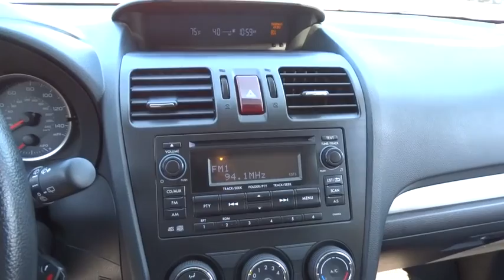2014 Subaru Forester Beckley, Lewisburg, Princeton, Charleston, Summersville, WV 6175B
2014 Subaru Forester

Radio: AM/FM Stereo w/Single Disc CD Player -inc: MP3/WMA capability  4 speakers  Radio Broadcast Data System (RBDS)  Bluetooth audio streaming connectivity  Bluetooth hands-free phone connectivity  iPod control capability  USB port  3.5mm auxiliary input jack and roof mounted antenna,4-Wheel Disc Brakes w/4-Wheel ABS  Front Vented Discs and Brake Assist,Full-Time All-Wheel Drive,Low Tire Pressure Warning